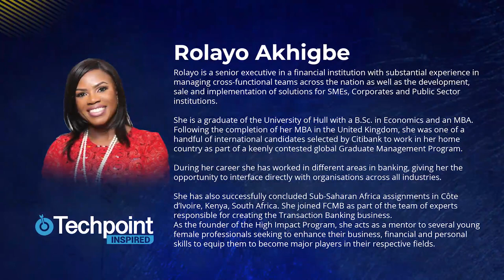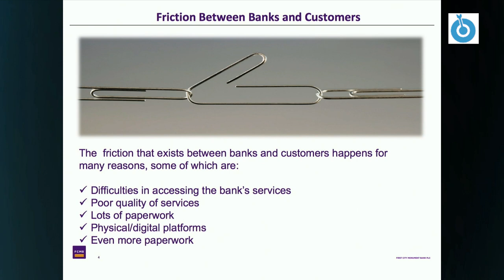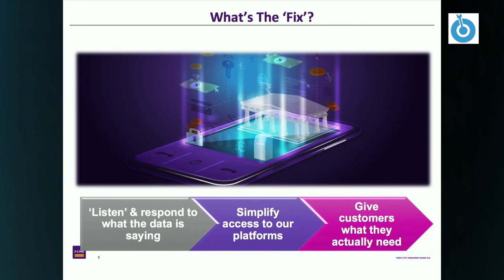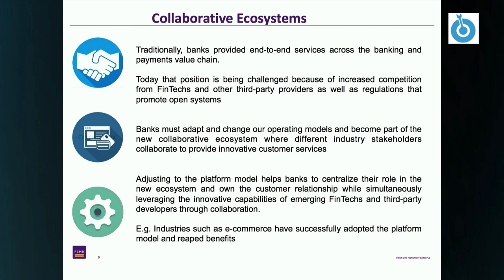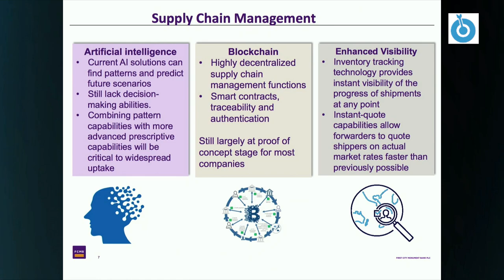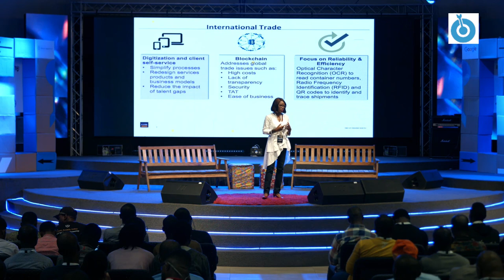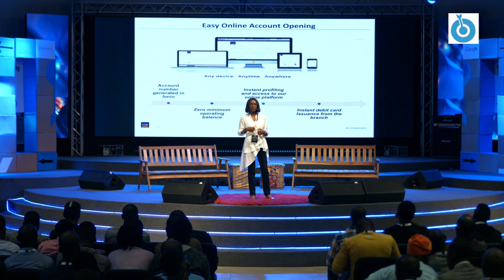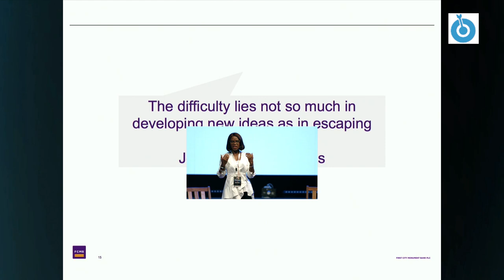The future of the Banking Experience | Rolayo Akhigbe at Techpoint Inspired 2019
Rolayo Akhigbe ( Divisional Head, Transaction Banking, First City Monument Bank) speaks on fixing the friction between banks and their customers during Techpoint Inspired 2019, held on the 1st of June, 2019.